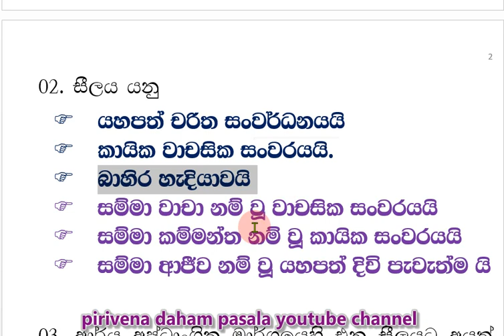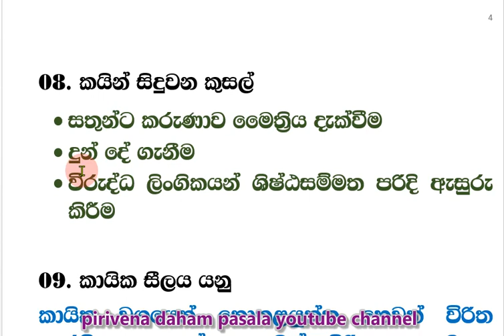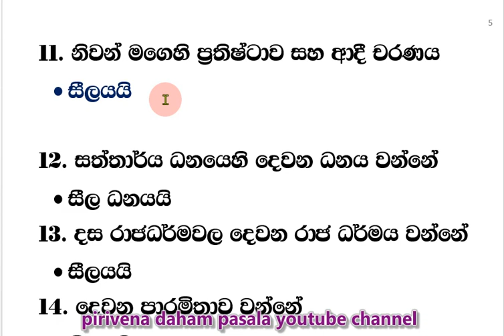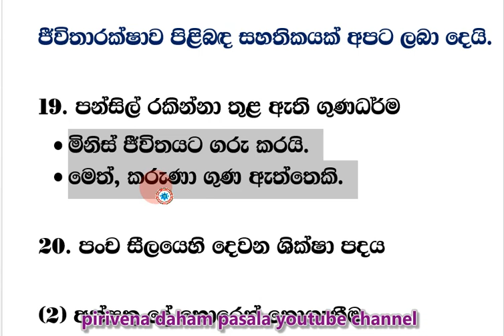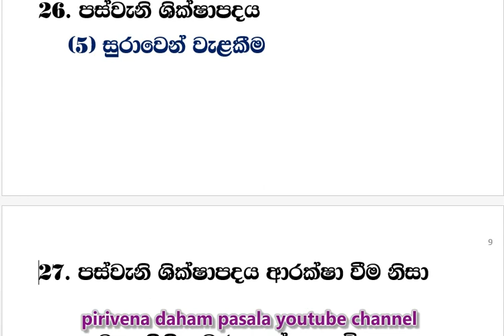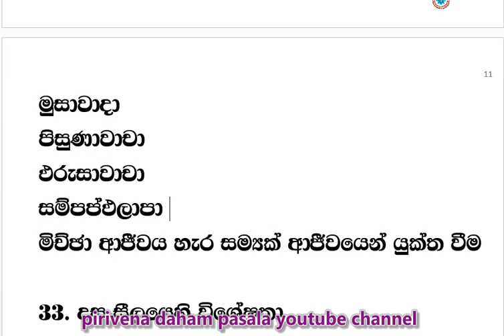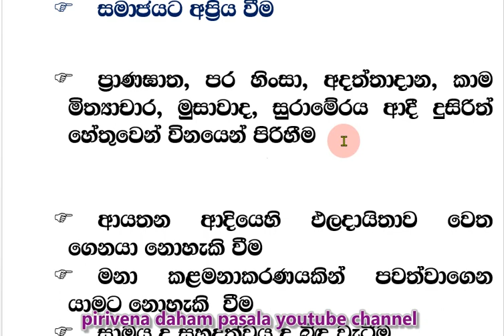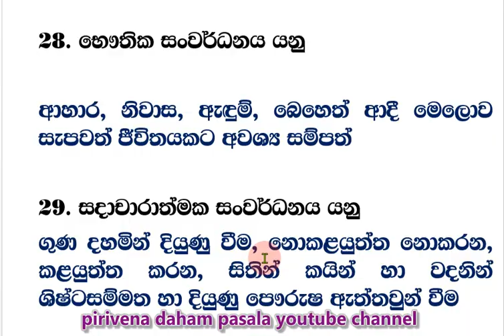grade 11 short note - buddhism 07 සාමාන්‍ය පෙළ කෙටි සටහන්